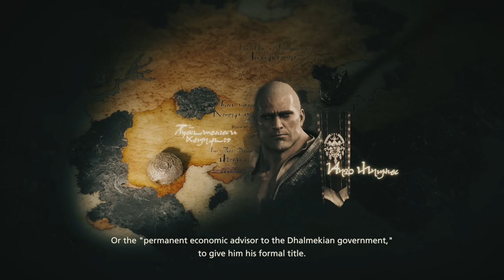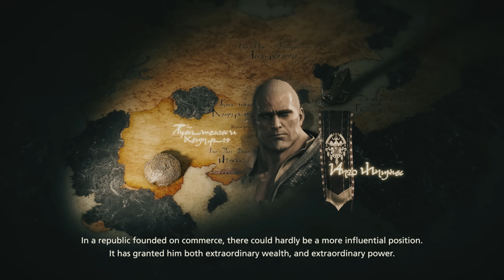Final Fantasy 16 - Let's Play Part 37: The Root of the Problem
Thanks to Square Enix for a copy of Final Fantasy XVI!

Final Fantasy 16 -  Let's Play Part 1